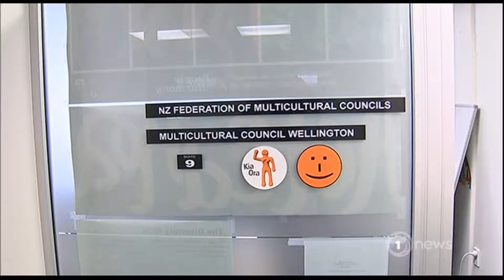Migrants are good for New Zealand - report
One News discusses our report, The New New Zealanders: Why migrants make good Kiwis, and speak to the Executive Director of Multicultural New Zealand, Tayo Agunlejika, who says this is welcome research.